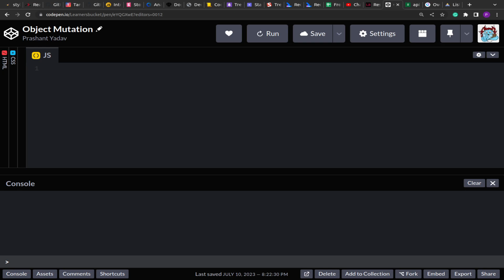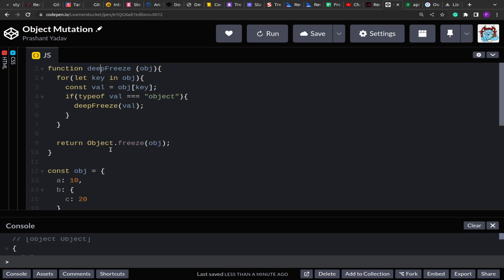Restrict Object Mutation in JavaScript | JavaScript Interview Question - 48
JavaScript Interview Question - 48 | In this video, we will see how to solve a medium-difficulty problem asked in frontend engineer interview to SDE1, SDE2, and SDE3.

Objects are the most flexible thing that makes JavaScript versatile and easy to use, but the boon can also become a curse as Objects are passed as a reference and can be mutated from the destination. It is a common question to restrict object mutation as it helps to fix many bugs.

Loved the question? I have 120+ such solved problems in my ebook "JavaScript Interview Guide". If you are preparing for Interviews and looking for a solutions book, Get my Ebook.

Practically prepare for your JavaScript / Frontend Interview by preparing round wise follow my ultimate JavaScript SDE cheat sheet